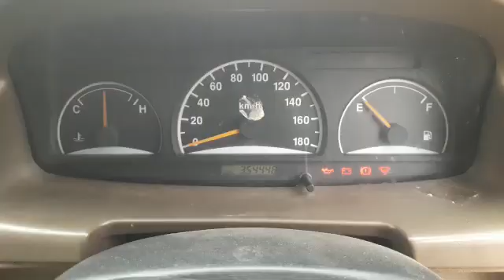Chevrolet TAVERA Neo2LS 2011